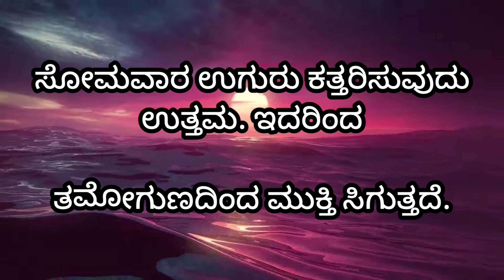useful information ನೀವು ಯಾವ ದಿನ ಉಗುರುಗಳನ್ನು ಕತ್ತರಿಸು ತೀರ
This chaneel does not promote illegel content of this vedio is provided for only All motivational. | am not owner of any content which I| used in my vedio all resources like picture,images,vedioes from Google or any any other sites which helps to deep explained our vedio nicely and cleanly. so i will definitely credit to Google and other sites. Thank you so ok much.| hope all owner understand to me if | used some content in my vedioes thanks again to all owners
 own voice

 own voice